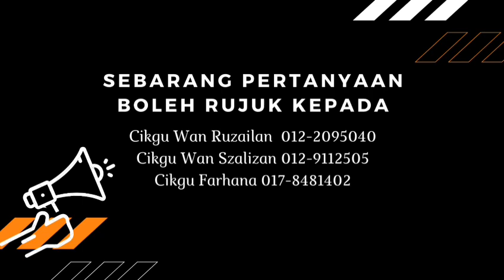VIRTUAL RUN SMKS3BK PROMO (17 -26 Mei 2021)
Aktiviti Sempena Minggu Ko-Akademik Tahun 2021